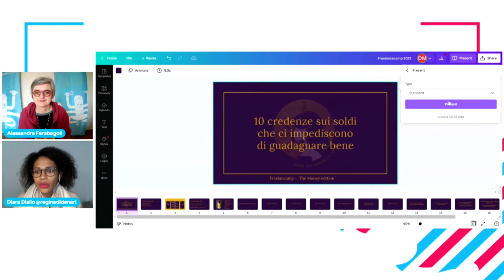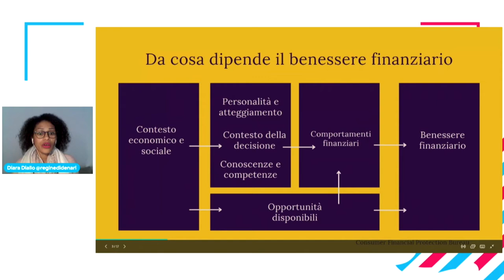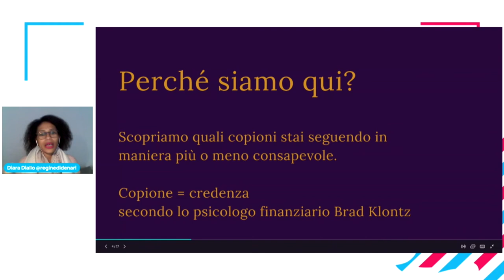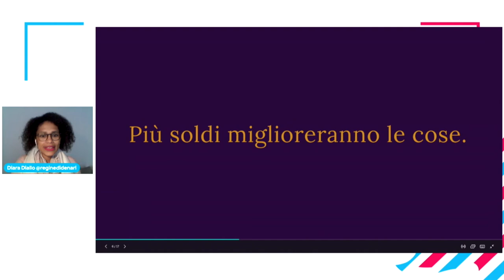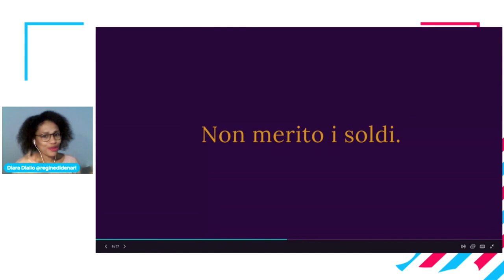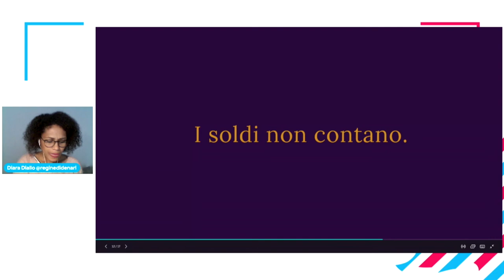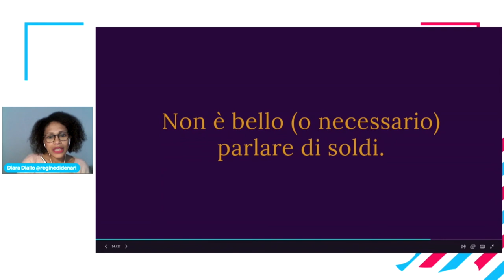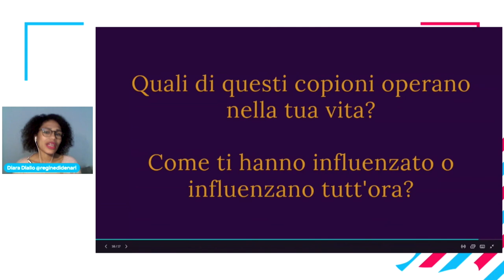10 credenze sui soldi che ti impediscono di guadagnare bene - Diara Diallo | Money edition 22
Perché molti freelance fanno prezzi troppo bassi oppure non riescono a pagarsi un buono “stipendio”? Spesso per alcune false credenze sui soldi.
Ecco 10 credenze che contribuiscono alla povertà e allo stress finanziario di chi lavora in proprio.